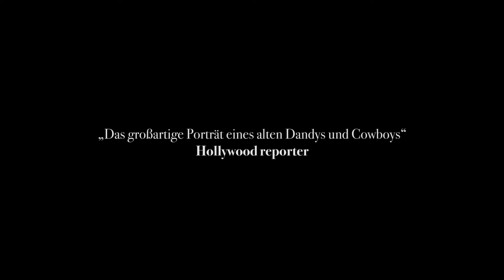RIO CORGO - Trailer vo/d